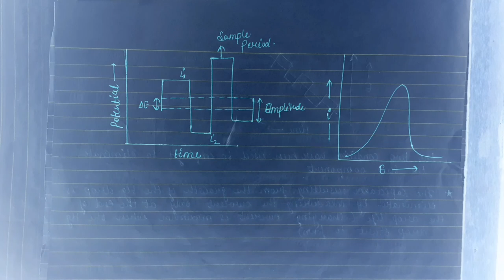square wave polarography ||pulse polarography || msc chemistry धाँसू video 🔥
hlo friends

in this video we will going to discuss a very important topic of polarography that is square wave polarography many student faces so much problem to learn this topic and solve problem related to this topic after watching this video you are able to solve every problem and learn this topic very easily

our other upload

Tutor:Nikki ch